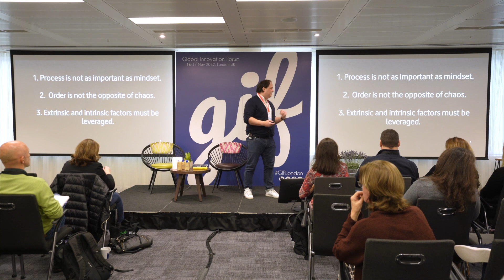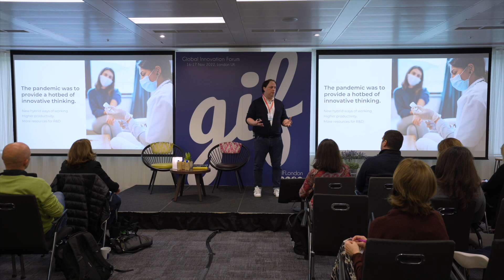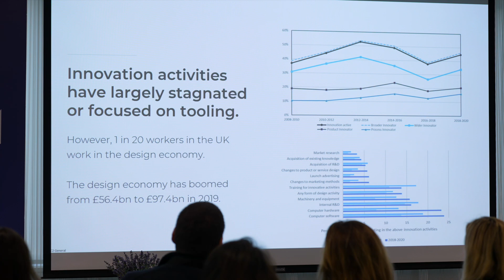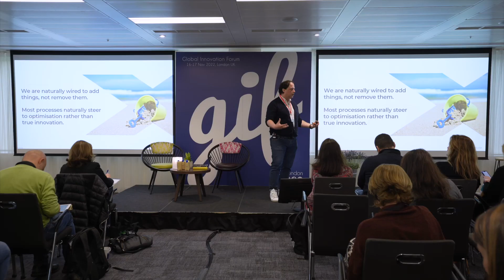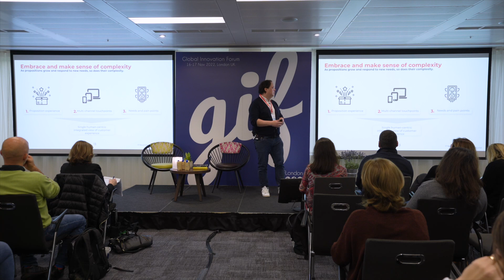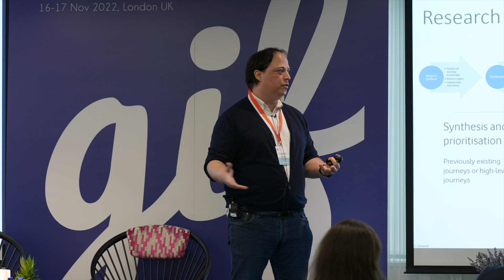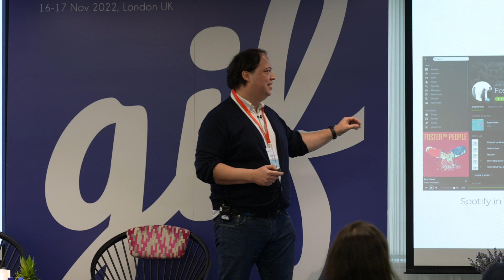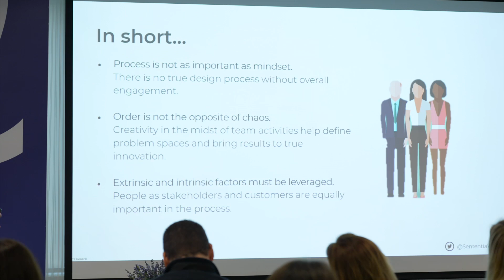Redesigning Design | Alberto Ferreira, Vodafone | GIFLondon 2022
Global Innovation Forum is one of the most respected global events on innovation, creativity, design and entrepreneurship. It gathers a limited number of professionals from some of the leading companies worldwide and provides a well-balanced mixture of presentations, discussions, workshops and interactive activities. The event is the perfect platform for pure knowledge sharing and establishing new important contacts with like-minded professionals.